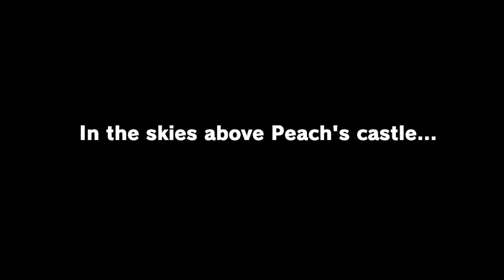Super Mario Odyssey - First 30 minutes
The time has FINALLY come! Watch me play the first 30 minutes of Super Mario Odyssey! *SPOILERS*

Also, I didn't record my voice because I am still a little ill and my voice sounds a little funky which is why there was no uploads lately. But I am starting to feel better though. Anyways, enjoy the video guys!